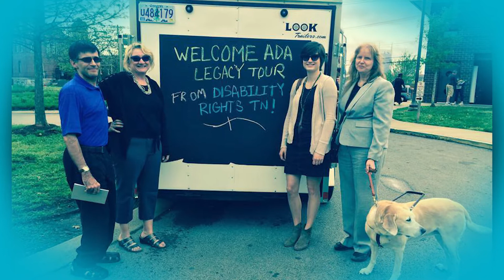CNM 2017 - The Healing Trust: Compassionate Care Award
The Healing Trust Compassionate Care Award is designed to recognize a nonprofit where love and compassion characterize its delivery of service.